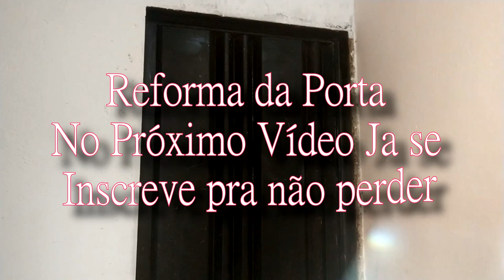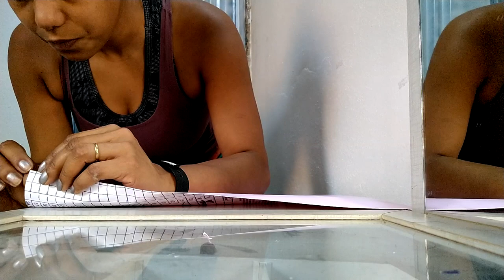DIY COMO ENVELOPAR MOVEIS COM PAPEL CONTACT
AOSS1985

0:01 inscreva-se no canal ;-)
0:05 e ative o sino